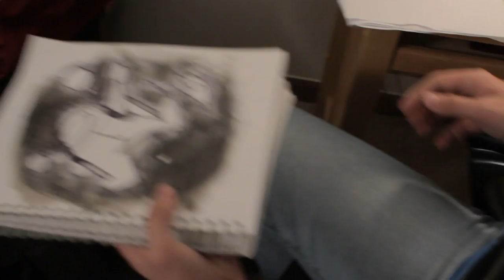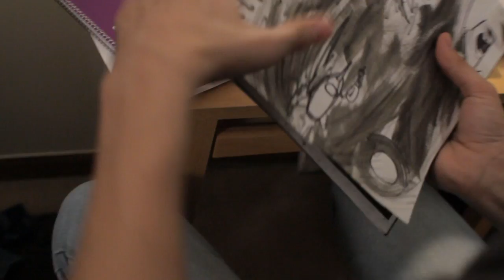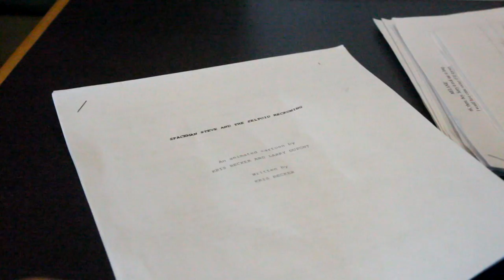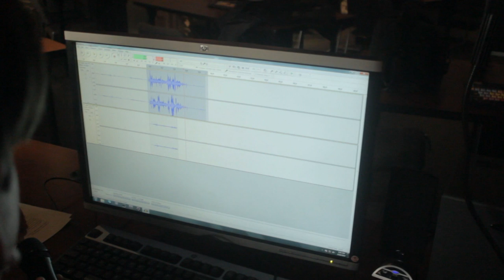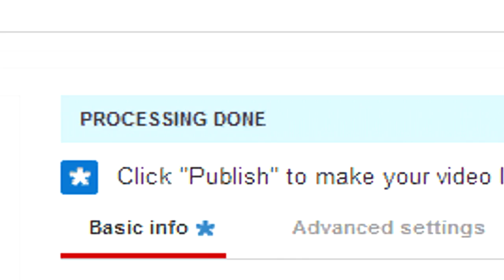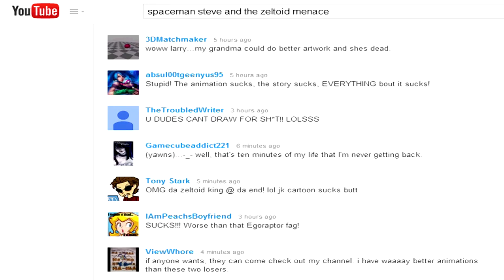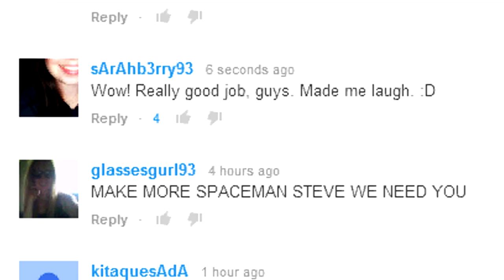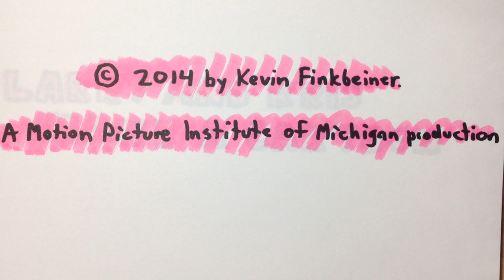Larry and Kris Make a Cartoon (Short Film)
My finished film; finally complete! Thanks to everyone who made this a reality! I will more than likely go back to this and do some more enhancements to the film; I'll probably have a different editor friend of mine re-cut it so it's shorter and maybe have a different title/end credit sequence, but I'm moving on to another big project...so this is on the backburner until then.

The film follows the story of college art students and best friends Kris (Austin Stark) and Larry (Matt Lytle), as they bring their childhood creation, Spaceman Steve, to life on the screen. Eager to share their talent, the boys are disheartened by the rejections that follow, but are still determined to find their audience.

PRINCIPAL CAST:
Kris Becker. . . . . . . .Austin Statk
Larry DuPont. . . . . . .Matt Lytle
Monty Lodge. . . . . . .Michael Lopetrone
Sarah Nelson . . . . . .Seraphina Zorn
Professor Spacey. . . Kurtis Zetouna

MUSIC USED
"Life's Been Good" by Joe Walsh

Made with help from the Motion Picture Institute of Michigan